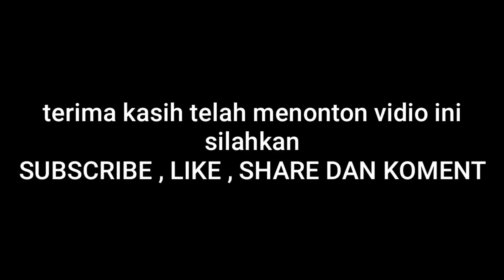Semi final II badminton ALHUDA EKSTERNAL CUP I || Hendro/Ryan vs Sani/Aciek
Pada pertandingan badminton semifinal II BADMINTON ALHUDA EKTERNAL CUP I TAHUN 2022 saling berhadapan HENDRO/RYAN vs SANI/ACIEK.Merinding sekali melihat suporter yang bergemuruh dan saling adu smash dan dibalas smash tak terelakan.